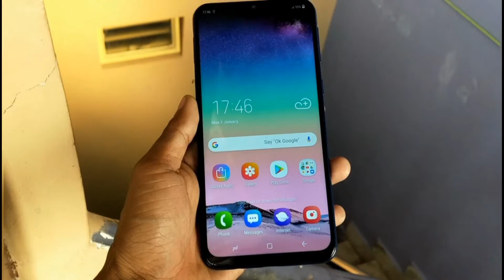Samsung Galaxy M20 Now Available In Open Sale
Friends In This Video I Will Tell You Some News About Samsung Galaxy M20 Open Sale.